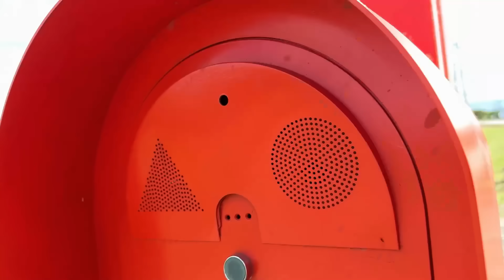ME QUEDO VARADO EN MEDIO DE LA NADA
Mientras íbamos en la moto esta de la nada se empezó a mover y sonar extraño, al final nos quedamos varados en medio del inmenso calor.